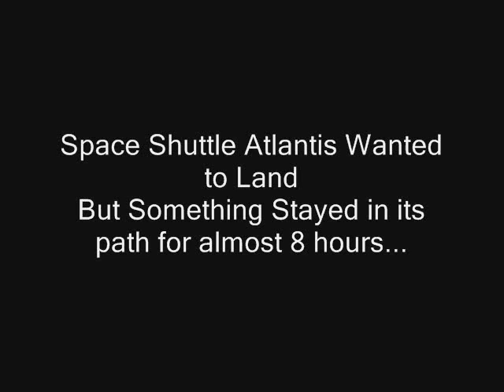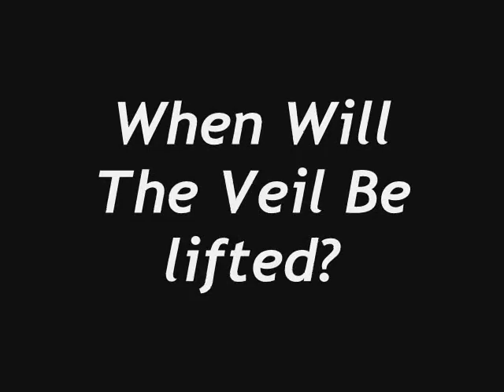Space Shuttle Atlantis UFO Encounter in Space